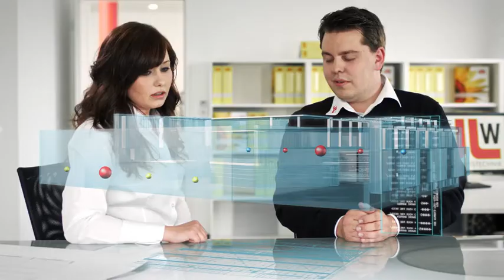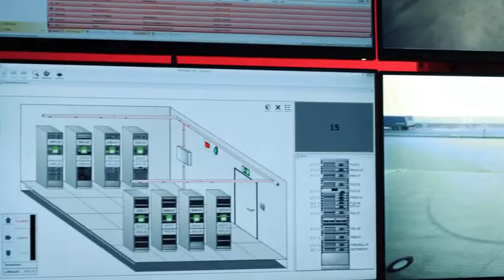K+W Sicherheitstechnik - Unternehmensfilm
Seit 1978 steht K+W (Königs + Woisetschläger GmbH) für innovative Sicherheitstechnik. Als ein zukunftsorientierter Sicherheits-Dienstleister bieten wir unseren Kunden ein komplettes Leistungspaket an. Dabei steht die Steigerung der Leistungsqualität, welche nach DIN EN ISO 9001 zertifiziert ist und die Zufriedenheit unserer Kunden an oberster Stelle unserer Firmenphilosophie.